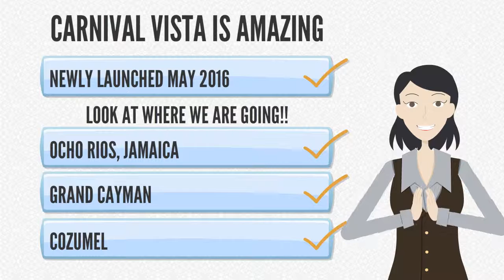Worlds of Fun Reunion Cruise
This is our 3rd Reunion since 2013.